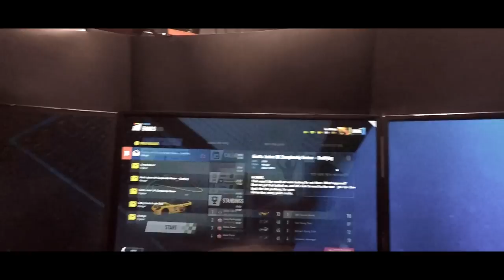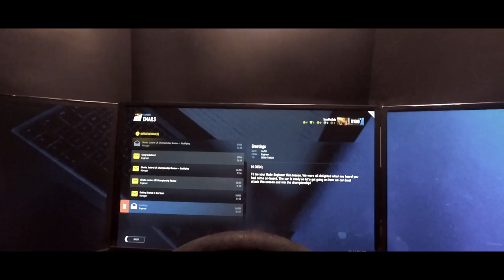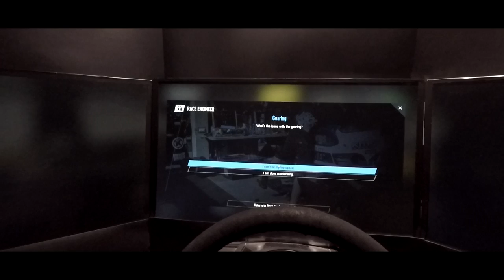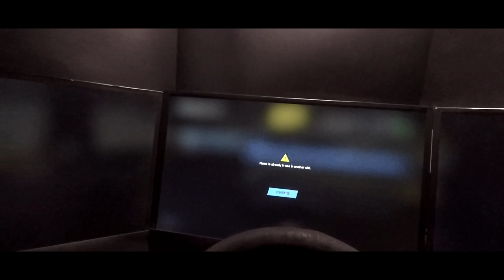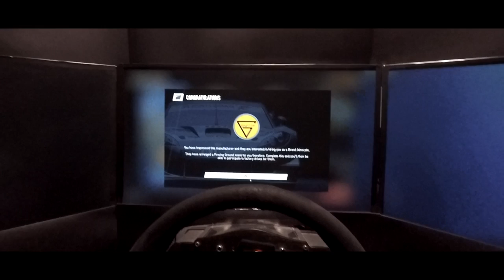PROJECT CARS 2 - MODO CARREIRA #3: DIFICULDADE EM 90% (Garagem do Turco 381)